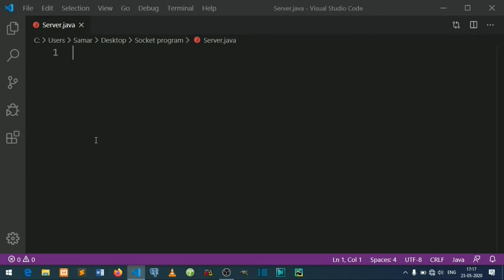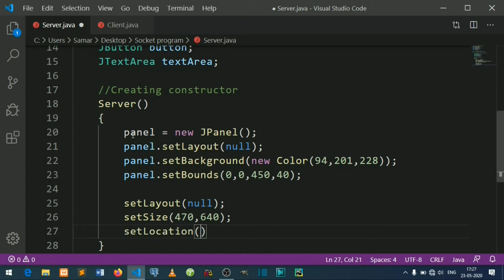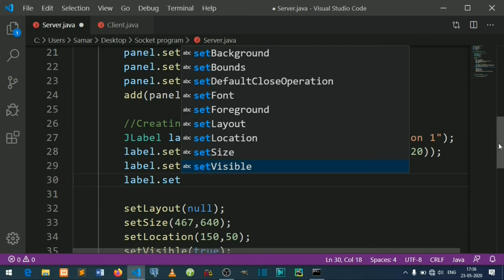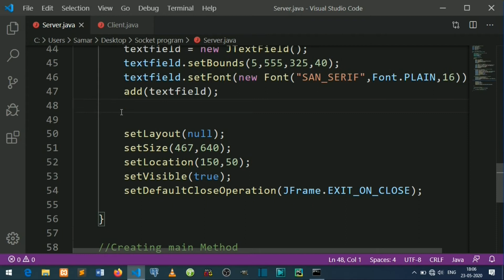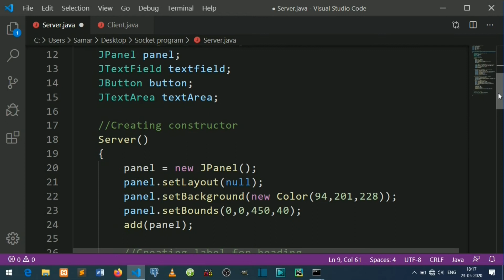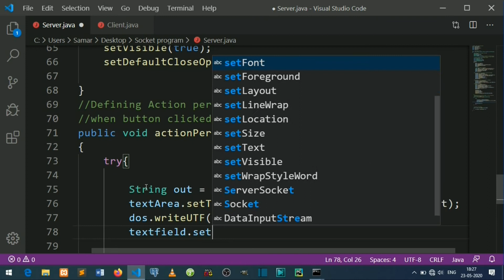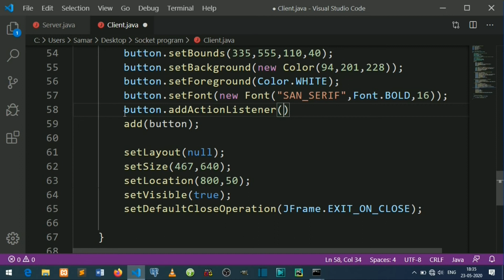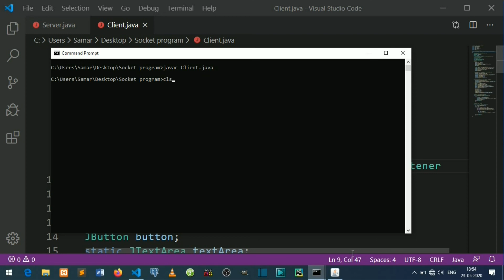Chatting Application | Networking & Swing Project | Socket Programming | Learning Bazaar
Hii Everyone! In this video you will learn how to create a Chatting Application in java.you will see how to use socket programming in java.

I am  uploading videos based on programming like java and python and it will help you to build a good practice of coding. In future, I will try to upload more interesting content so please support me.

Watch videos:
learning bazaar
learningbazaar